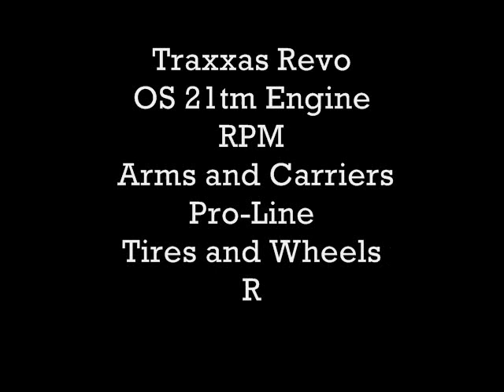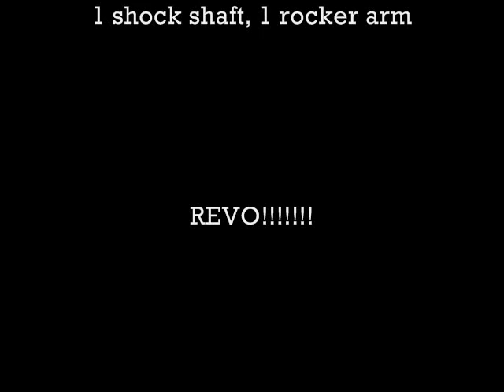RC Cliff jumping, backfliping, front flipping, and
compilation of flips, cliff jumping and other fun things to do with your RC.  SHELF QUEENS SUCK!